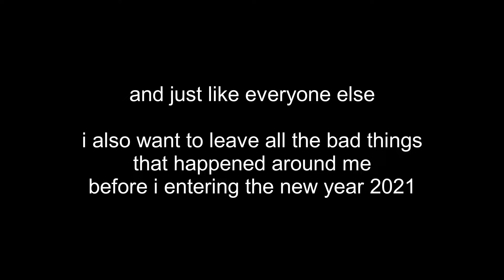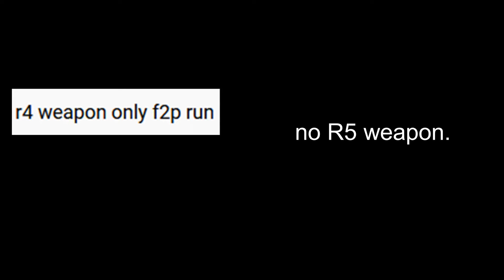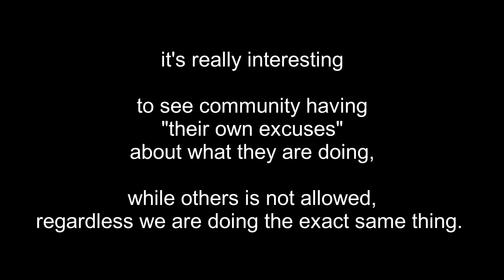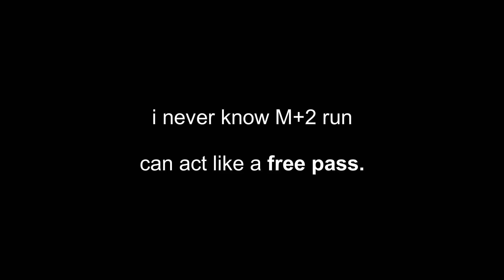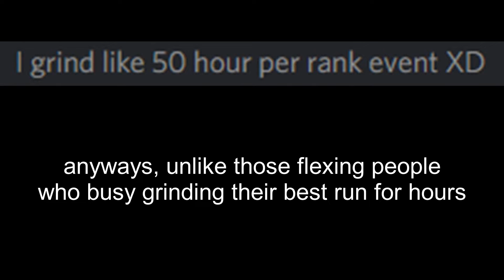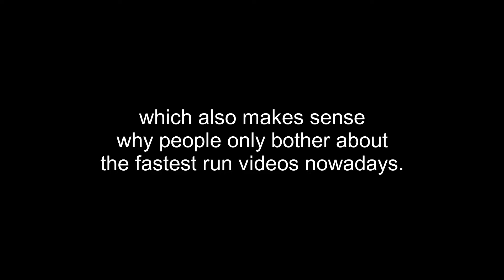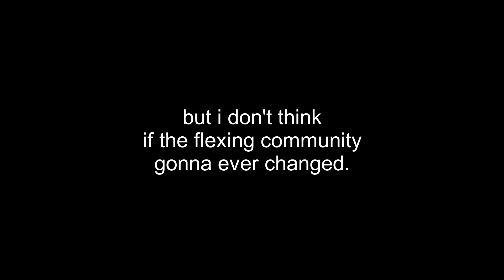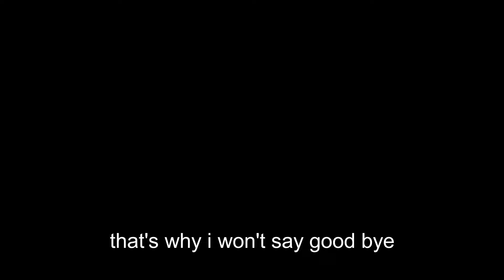SAO - MD (THANKS FOR ALL THE MEMORIES !!)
It's been 4 years since I started playing SAO Memory Defrag.

There's so many good and bad memories that I got during my journey.
It's amazing to see how the game mechanics changing from era to era.

It's quite sad to see how the community treat this beautiful game into childish speedrun playground where people try to flexing how fast they beat the boss with all their almighty money and P2W power. And whoever can't meet their made-up standards will get flamed or attacked. Tho in the first place nobody ask or force you to speedrun the boss anyways.

Yes, even on non-Ranking event such as FCE or Ultimate Fight Event. People are so obsessed to flexing their best run. Even judging and criticize other player method on beating the boss. Like this game is all nothing except for those who beat the boss the fastest. Ridiculous isn't it?

Thanks to the community, there is no more enjoyable content in this game except flexing and boasting our run over others. Even worst, people now click baiting their videos with excuses of providing F2P strats. Which in reality, nobody can do that run unless they have same new OP units or Lv 100 or R5 weapons setups. A.K.A not enough damage to beat the boss regardless you doing the exact same run.
I mean its not a secret, those unit levels and weapon setup DID very important role to make that run and strat doable. Just because someone is lucky to get those P2W setup from step 1 scouts for free, it doesn't mean anyone can do the same. Because not everyone have same luck. Therefore labeling everything doable as F2P is the biggest click bait and misleading.

By the way, if I allowed to give my opinions, then the best era in this game is the era where people haven't obsessed with the speed run thing. Which was happened in past R4 / early R5 era (I think). Yeah the era where some retired SAO MD creators still upload their videos only for fun. Majority of them have nothing to do with ranking or how fast they beat the boss. Unlike now, just see it by yourself. It's all about how fast you beat the boss, and nothing else.

Anyways, it's been a bless for me to be able to playing this game until this far.
I wish I can see what the next era gonna be, but at this point whichever era it will be.. then it gonna be all about hardcore flexing run again and again. So I'm sorry, I guess my time has come.

Thank you so much for all your support in the past.
Hopefully we can meet again in another (game) world !!